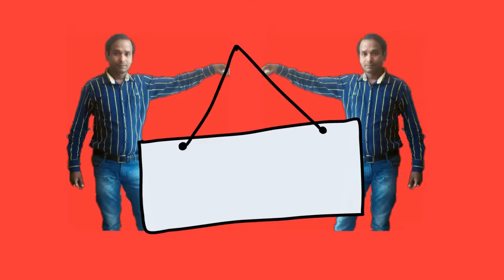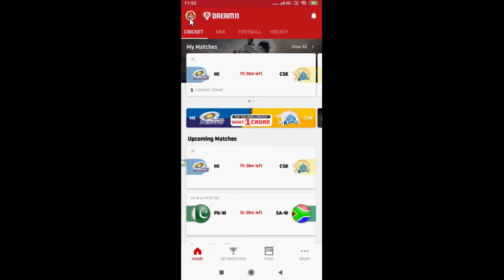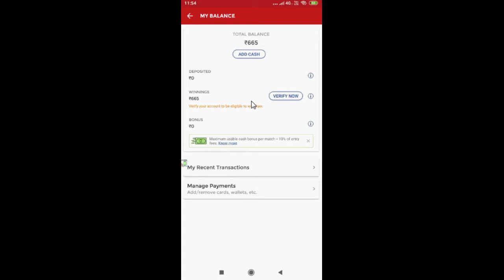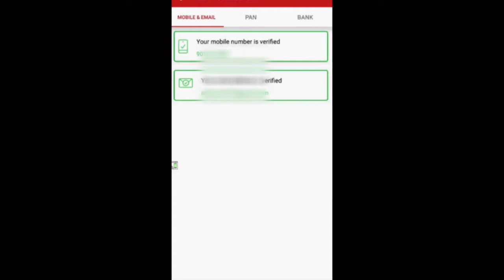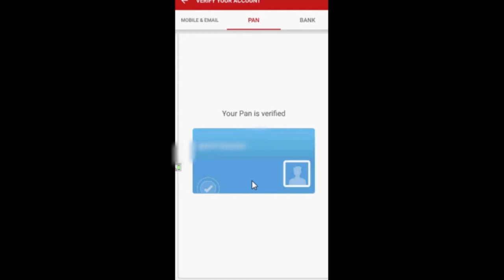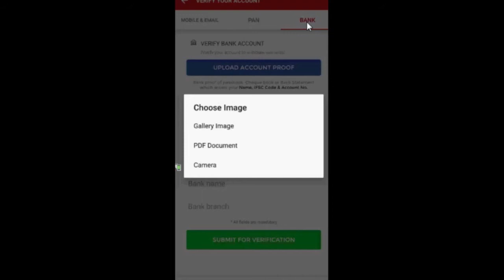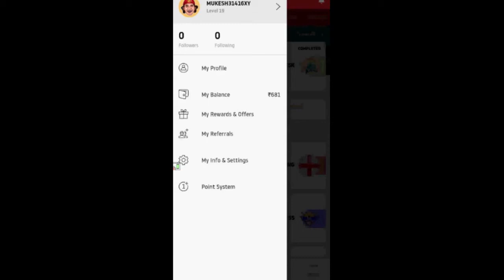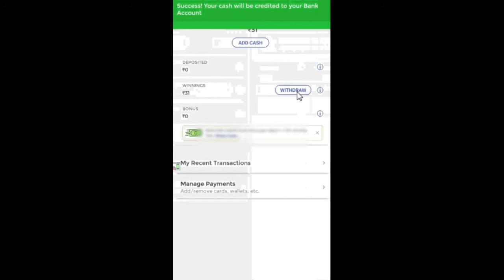How to withdraw money from dream11 to bank in hindi (100%)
In this video you can see how to withdraw a wining money from dream11 to bank account with all solution.